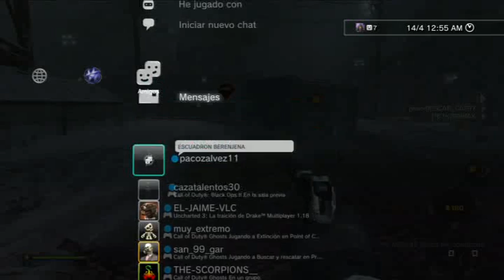Extincion Anochecer Con luisli, Simbak y Oscar Completo parte1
Pacozalvez11 ---